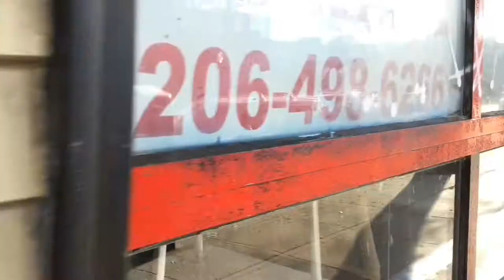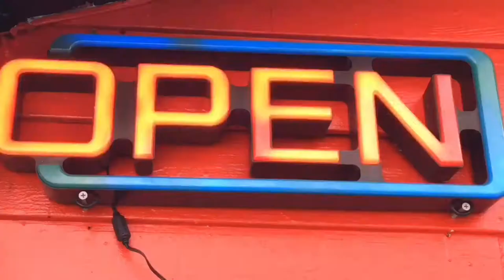(1080p) “Sax Mosaic #1" -- an experimental short film by David Paul Mesler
“Sax Mosaic #1" -- an experimental short film (1080p) by David Paul Mesler
(please adjust resolution to 1080p)

* * * * * DAVID PAUL MESLER * * * * * * * *
* * * * * FILMMAKER / MUSICIAN * * * * * *

ON SAME BILL AS

PLAYED FOR

LINKS

SUMMARY

* Professional pianist, vocalist and composer for over 35 years
* 40 albums on Emerald City Records
* Played on 15 major Hollywood films
* Performed for 4 sitting US Presidents
* Led the house jazz band at Benaroya Hall for 10 years
* 1000s of corporate events, fundraisers and high society parties
* Emmy-nominated composer for media
* Composer-In-Residence for the NW Symphony Orchestra, Bainbridge Chorale and many schools
* 1500 art songs, 500 chamber works, 500 solo works and a dozen symphonic/choral works
* Professor of piano, voice and composition at Seattle Central College for over 20 years
* Fundraiser for 10 years – Virginia Mason, MultiCare, Fred Hutchinson Cancer Research Center
* 10,000 visual artworks and 100 short films